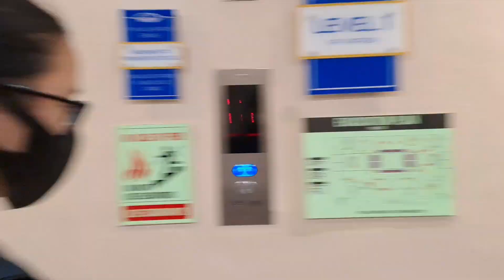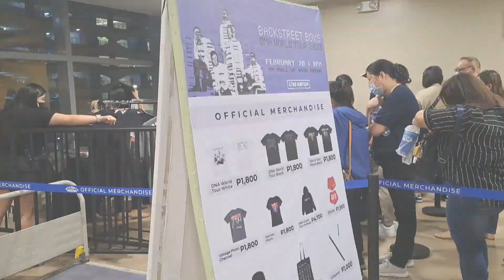Fan Girl Moment at the Backstreet Boys Concert | February 20, 2023 | Manila, Philippines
My fan girl heart is so happy to finally see the Backstreet Boys esp. Nick Carter, yey!